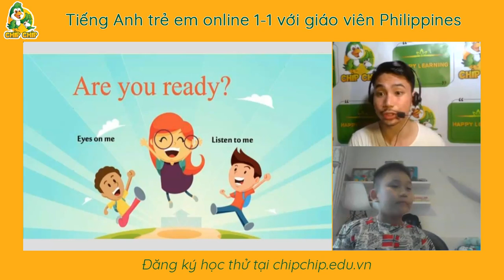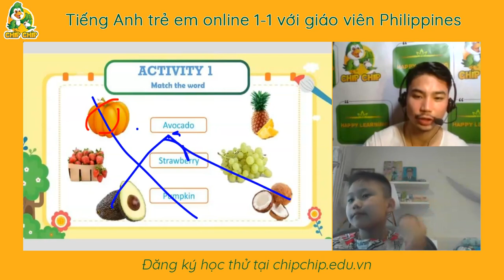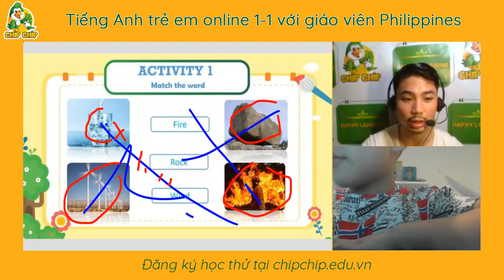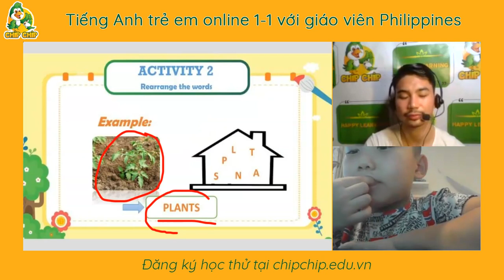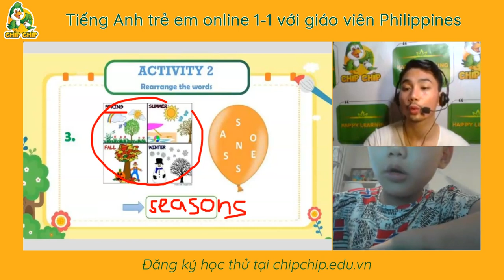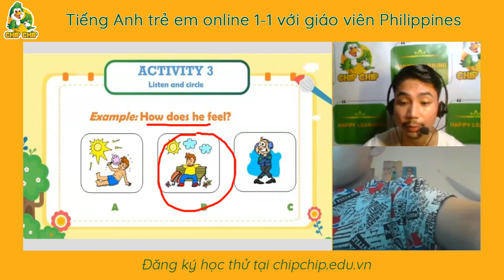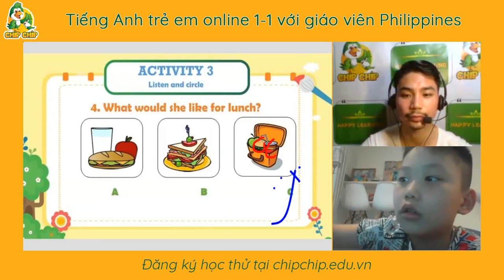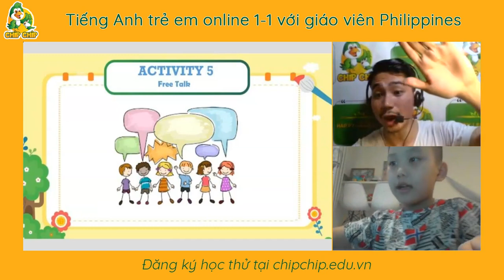Quang Tuan bai 53 chipchip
CHIPCHIP trường học Tiếng Anh Quốc Tế Tại nhà Homeschool
Học tiếng anh Online tại nhà có hiệu quả không? Làm thế nào cho con  học Tiếng Anh thường xuyên mà không lo tốn tiền ? Phần mềm học Tiếng Anh tại nhà tốt nhất.
Chipchip là nền tảng học Tiếng Anh Online 1 - 1 với giáo viên nước ngoài giỏi với chi phí cực rẻ bắt đầu cho trẻ từ 04 tuổi trở lên rất hiệu quả với giáo trình chuẩn quốc tế giáo viên trình độ cao. Học theo lịch sắp xếp của cha mẹ mà không cần đưa đón con sẽ tiến bộ rõ rệt sau chỉ 1 Level.  Có hàng nghìn học sinh đã và đang học tại đây. Đăng ký tham gia học thử miễn phí